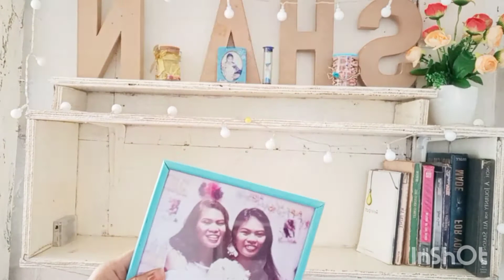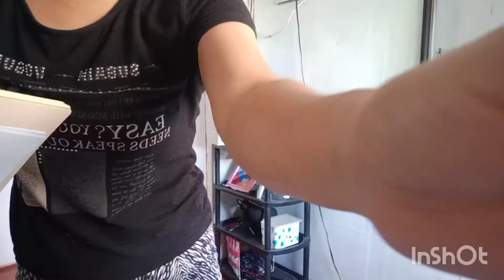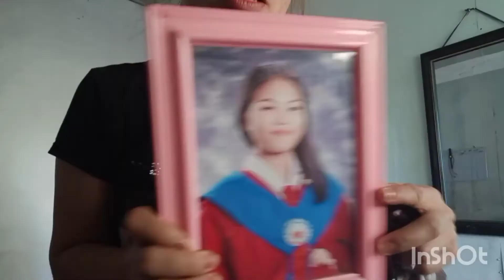maglinis ng kwarto ng aking anak |kalat at alikabok || SHERYL THE EXPLORER